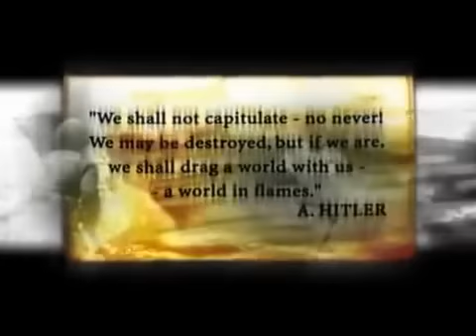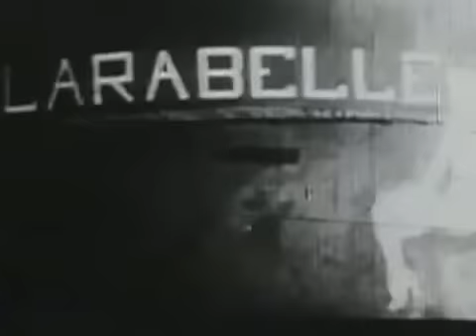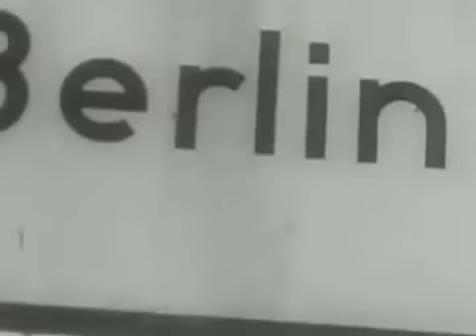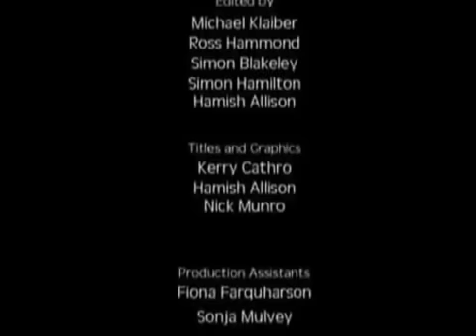El Mundo En Llamas - De Vencedores A Vencidos (Capitulo 3)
Documental sobre la segunda guerra mundial que narra e ilustra todos los hechos que promovieron y desencadenaron la más sangrienta guerra que ha conocido la humanidad.